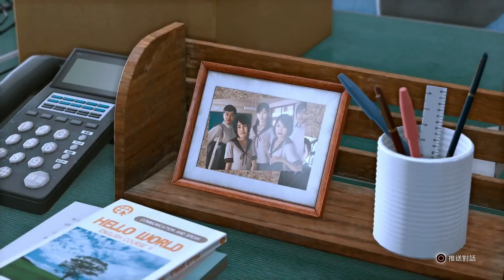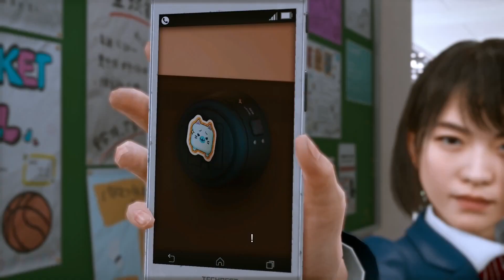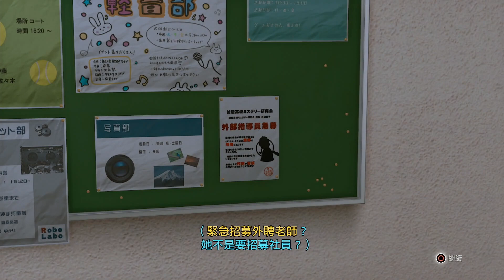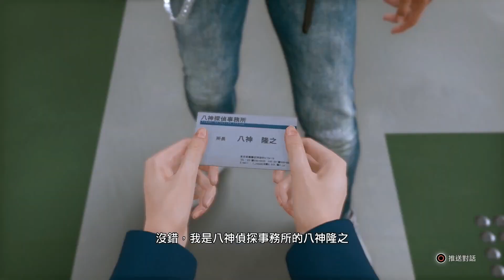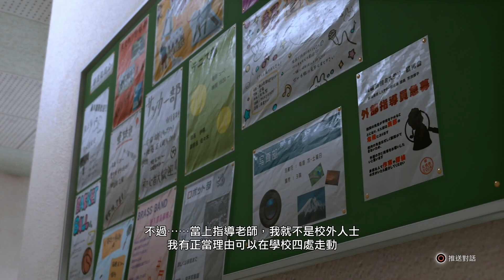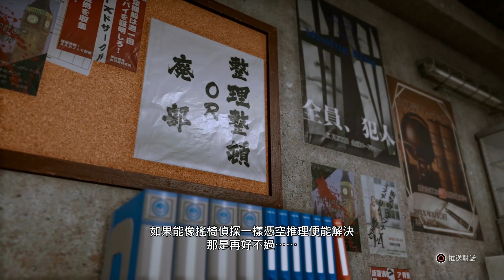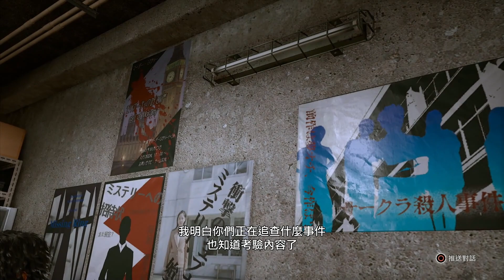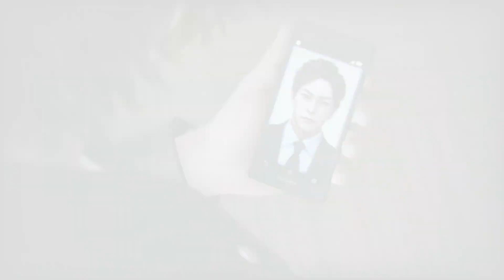審判之逝：湮滅的記憶 劇情攻略 第2章 - 遭到殺害的加害人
審判之逝：湮滅的記憶 劇情攻略
第2章 - 遭到殺害的加害人

LOST JUDGMENT
八神 隆之